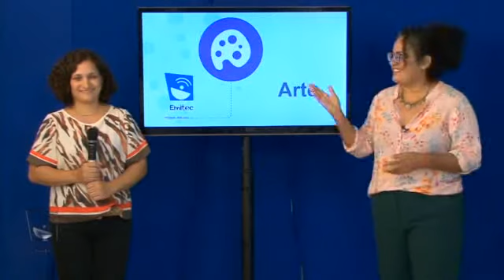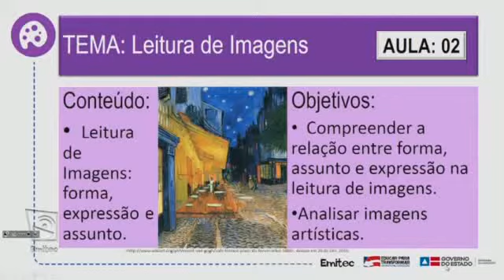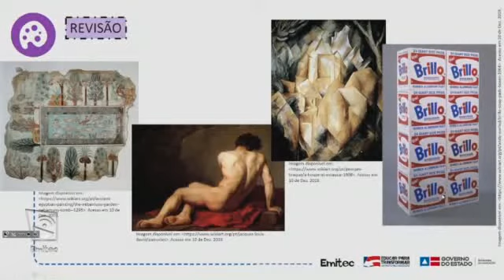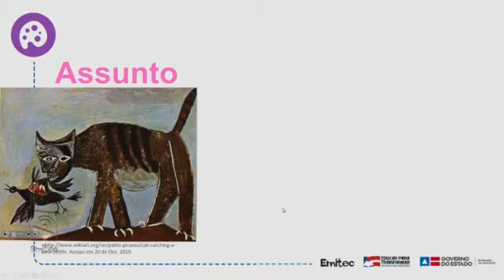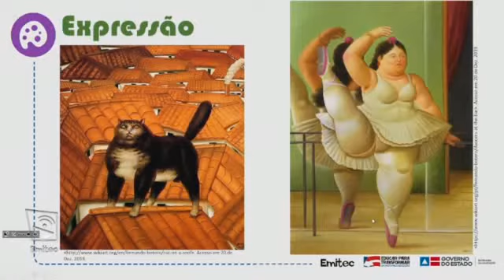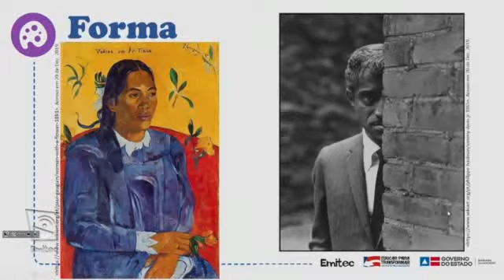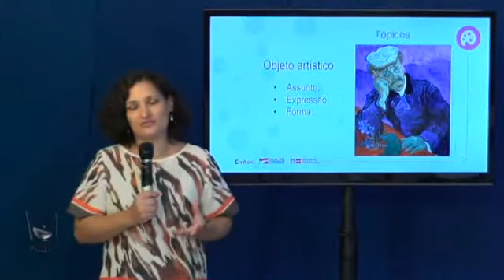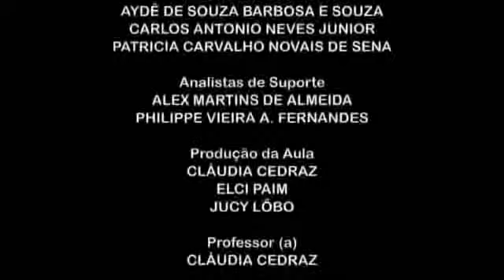Leitura de Imagens: Forma, Expressão e Assunto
CONTEÚDO: Leitura de Imagens: Forma, Expressão e Assunto. OBJETIVO(S): Compreender a relação entre forma, assunto e expressão na leitura de imagens. Analisar imagens artísticas. Nesta aula, trabalharemos os elementos que compõem todos os objetos artísticos que seriam o Assunto, a Expressão e a Forma. O Assunto é o tema do objeto, pode narrar uma história, representar uma imagem, simbolizar uma ideia. Expressão é a maneira particular de cada artista, se apresenta como a forma como eles organizam os elementos na tela, a maneira de aplicar a tinta, a escolha dos temas. A Forma é a maneira como se organizam os elementos da imagem para representar um determinado assunto segundo uma determinada expressão.
Publicado em: 02 de março de 2020 às 10:14
Fonte: Emitec - Ensino Médio com Intermediação Tecnológica